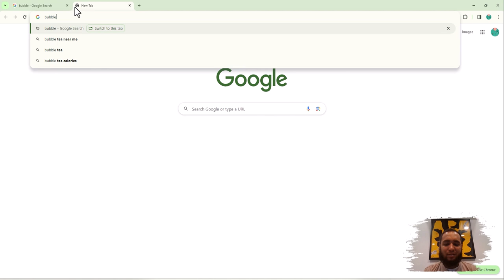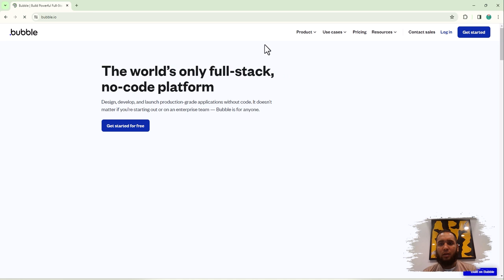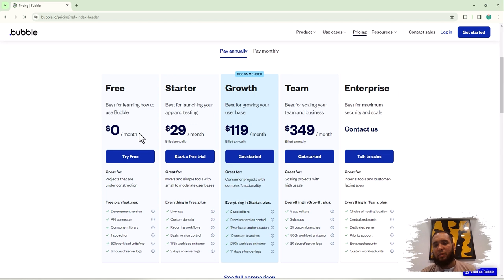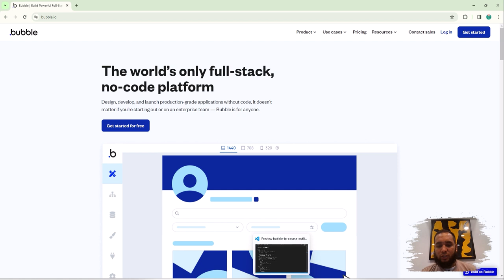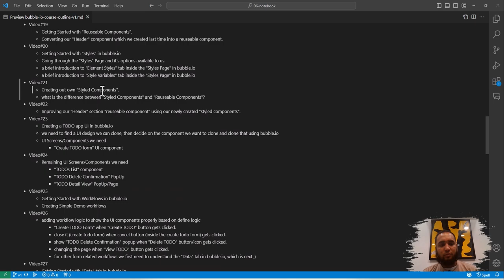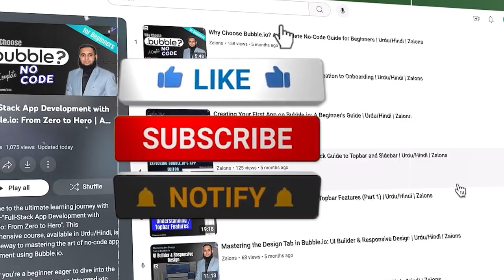Why Choose Bubble.io? A Complete No-Code Guide for Beginners | Urdu/Hindi | Zaions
🚀 What You'll Learn:
Introduction to Bubble.io:
Discover what Bubble.io is and its power in the no-code movement.

Understanding No-Code:
Learn what "No Code" means and how it's revolutionizing app development.

Why Bubble.io?
We'll delve into why Bubble.io is a superb choice for your projects, highlighting its flexibility, efficiency, and ease of use.

Next Steps:
Get a sneak peek into our next video, in which we'll walk you through creating your Bubble.io account and outline who can benefit the most from this platform.

💡 Interactive Learning:
We encourage every participant to engage in discussions, ask questions, and share knowledge. This is a learning community where fun and growth go hand in hand.

📣 Spread the Word:
Help us reach more aspiring developers by sharing this course with your network. Your support through shares, feedback, and participation is invaluable.

👉 Feedback Welcome:
Your honest feedback is crucial. We're here to learn and improve together.

📌 Table of Contents & Video Chapters:
0:00 - Introduction
00:33 - Introduction to Bubble.io - Full-Stack App Development Course - Zaions
02:52 - Bubble.io Full-Stack SaaS App Development Course Outline - Zaions
04:59 - Conclusion

🔧 SAAS Solutions:
We're continuously innovating with a range of SAAS Apps tailored just for you! If you have an idea for a SAAS app, let us know. We'll prioritize based on community feedback.